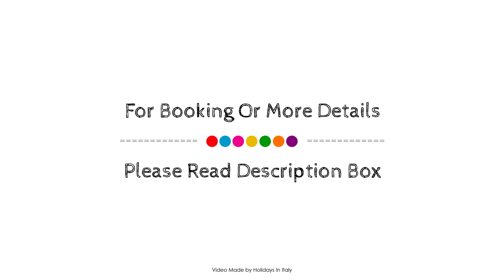Albergo Del Sole, Roccaraso, Italy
About Property:
Albergo Del Sole is conveniently located in the popular Roccaraso area. The hotel offers a high standard of service and amenities to suit the individual needs of all travelers. Take advantage of the hotel's 24-hour front desk, express check-in/check-out, luggage storage, car park, room service. Designed for comfort, selected guestrooms offer heating, desk, telephone, television, in room safe to ensure a restful night. Entertain the hotel's recreational facilities, including skiing, children's playground, horse riding, garden, karaoke. Albergo Del Sole is an excellent choice from which to explore Roccaraso or to simply relax and rejuvenate.
Searching For
1. Albergo Del Sole - Roccaraso
2. Albergo Del Sole - Roccaraso Virtual Tour
3. Albergo Del Sole - Roccaraso Rooms
4. Albergo Del Sole - Roccaraso Amenities
5. Albergo Del Sole - Roccaraso Videos
6. Albergo Del Sole - Roccaraso Offers
7. Albergo Del Sole - Roccaraso Deals
Audio Credit:
Track Title: Blank Slate
Artist: VYEN